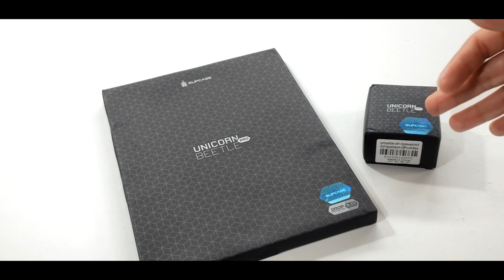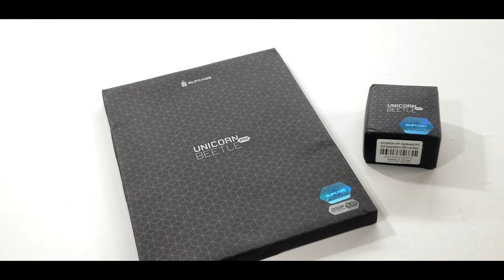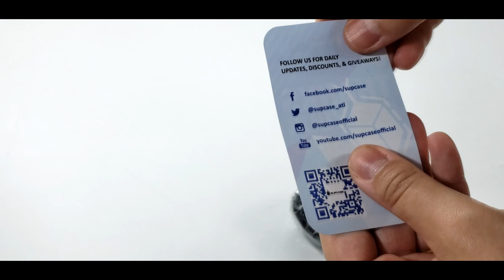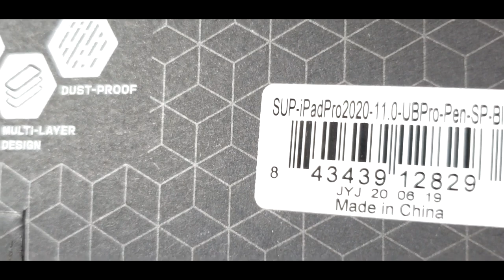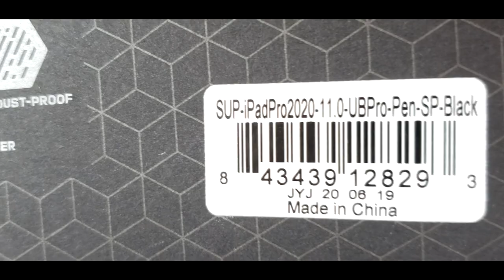Proteção para seus aperelhos da Apple!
Segue todos os dados da Supcase:
Marca Americana, top modelo de capa: Supcase Unicorn Beetle Style, Supcase Unicorn Beetle Pro, i-blason Cosmo Classic, i-blason Ares
Vencedor de teste anual de queda da CNET.